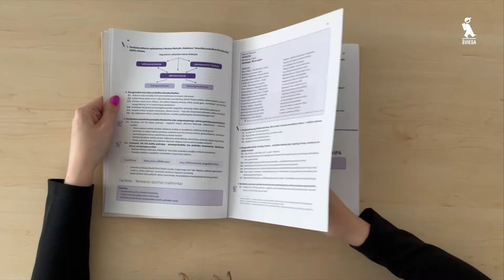Rašinio gidas (s. „10 žingsnių")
• Teorinė medžiaga rašinio formavimo žingsniams.
• Teksto suvokimo ir kūrimo užduotys pagal 3 pasiekimų lygius.
• Užduotys kurti samprotaujamuosius ir literatūrinius rašinius.